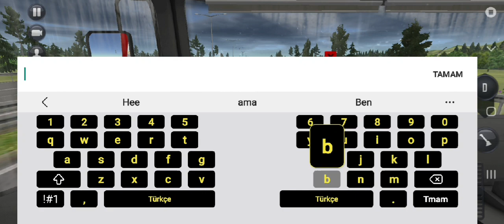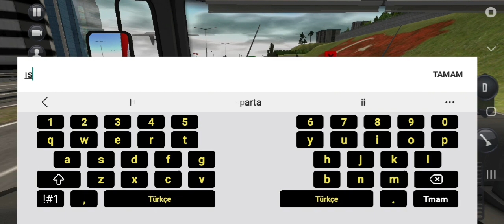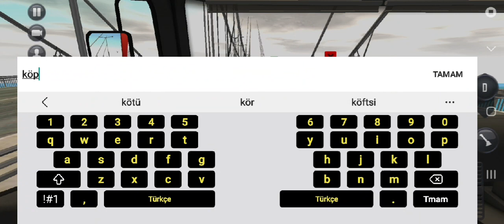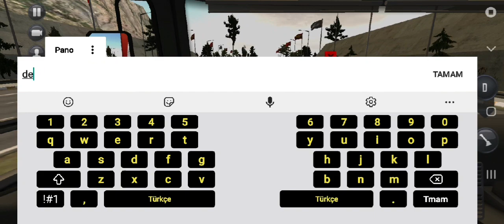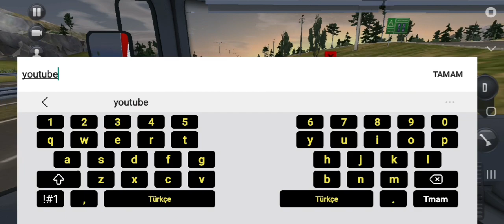online tır oyunu oynamak/İSTANBUL-BİLECİK SEFERİ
iyi seyirlee